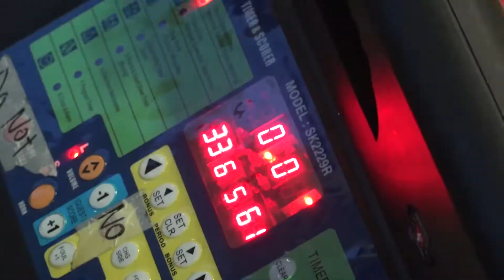Eagles vs Ez 4.0 | Saturday tier 4 playoffs - tcbl 2019 summer